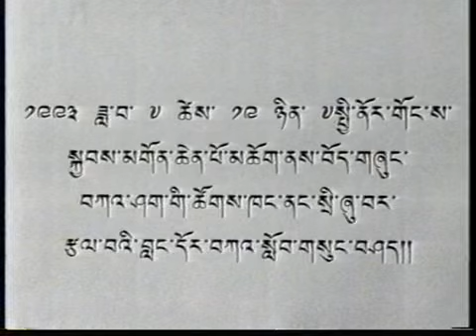November 20, 2024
His Holiness the great 14th Dalai Lama’s Address to CTA staffs in Kashag Hall at Gangchen Kyishong, Dharamsala.  July 19th 1993.